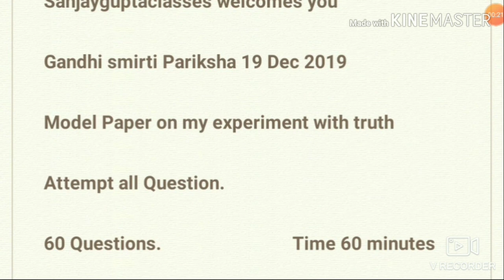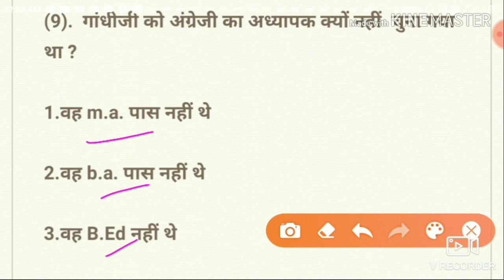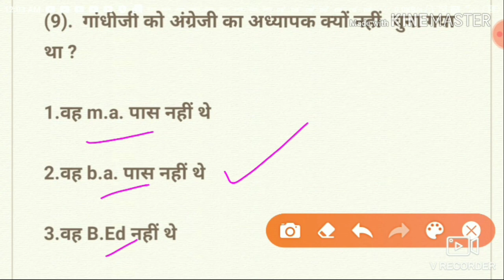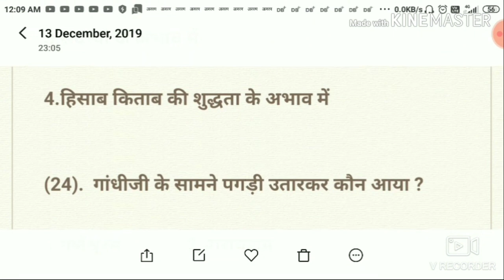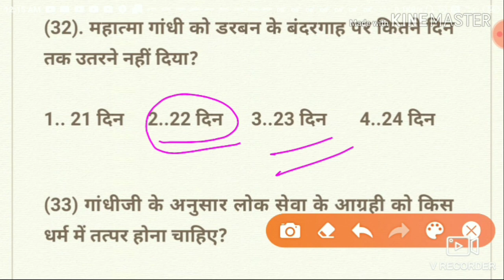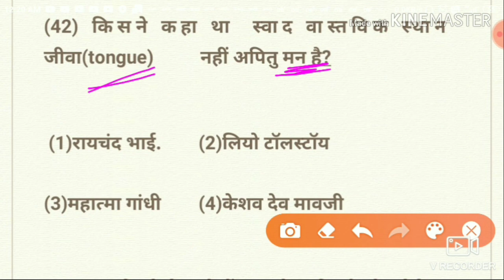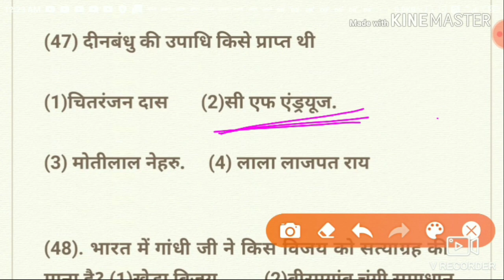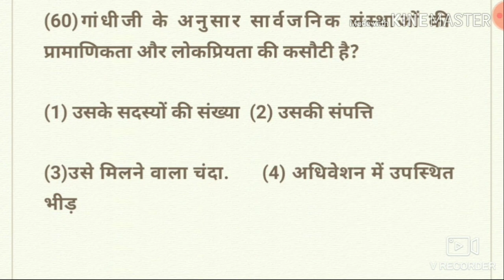Satya ke saath mere prayog Gandhi smirti Pariksha 19 Dec important questions